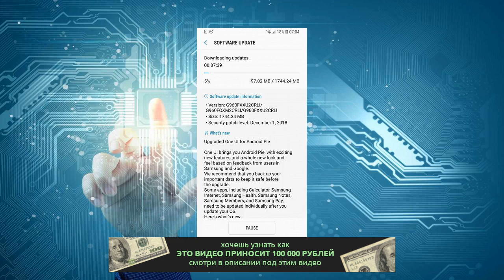Вышла стабильная версия Android Pie с оболочкой One UI для смартфонов Samsung Galaxy S9 и Galaxy S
Вышла стабильная версия Android Pie с оболочкой One UI для смартфонов Samsung Galaxy S9 и Galaxy S9+

Апдейт появился раньше времени

Источник: SamMobile